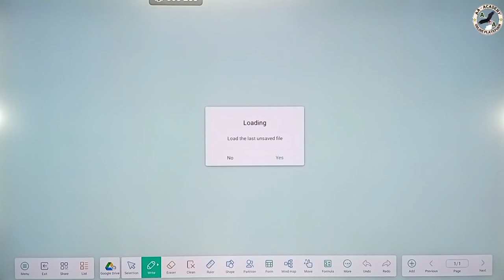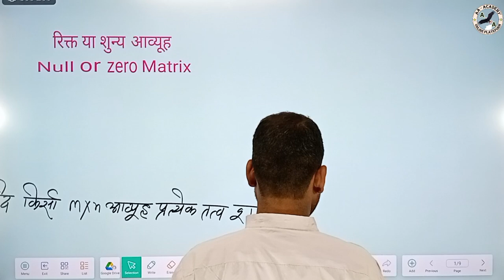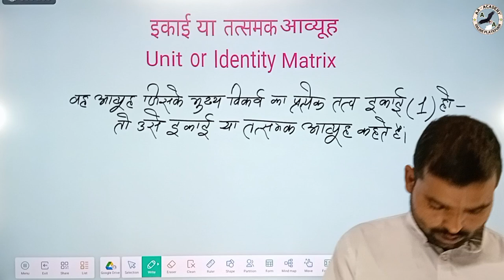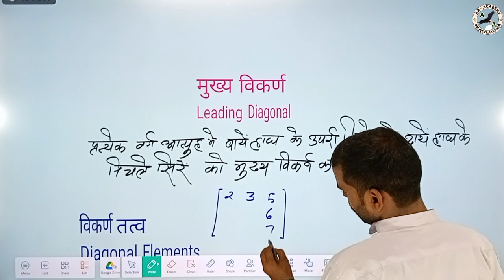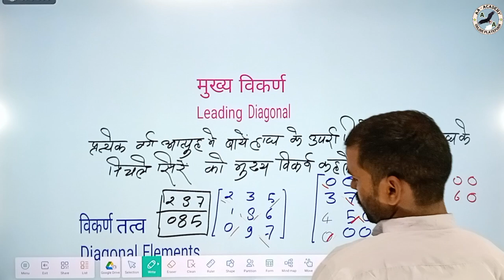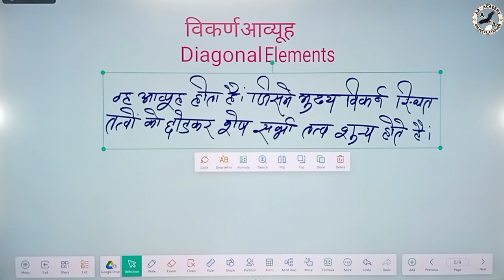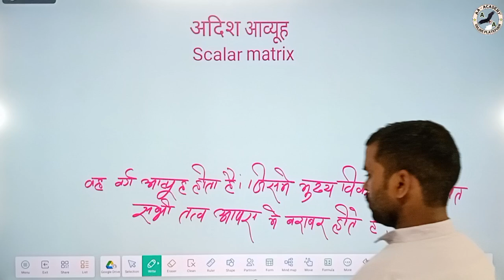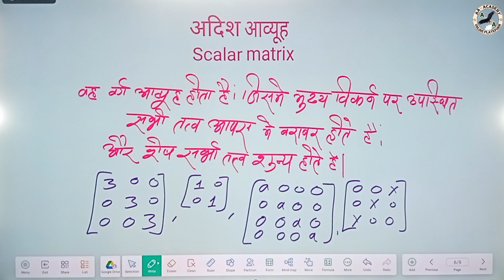आव्यूह कक्षा 12 II Matrices II Class 12th Math II Matrix by Govind sir maths education II part-4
Class 12 MATHS up board matrices by govind sir
up board math class 12 by govind sir
कक्षा 12th up board math by govind sir
UP Board आव्यूह class 12 by govind sir
UP Board 2024 math by govind sir